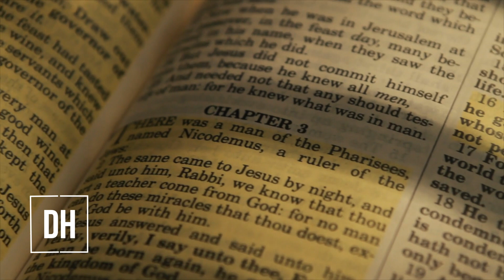Babylon burning (Revelation 18)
Did you know that the ancient city of Babylon is being rebuilt through the U.N. and other globalists? Join us as we continue through the prophetic book of Revelation on an all new Discipleship Hour!